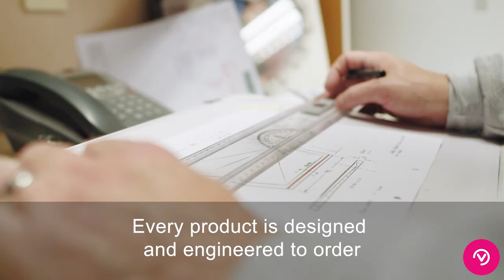Cultured Marble - How Versital Surfaces are Made From Start to Finish | Hand Made | Made in Britain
Ever wondered how Cultured Marble surfaces are made? Do you want hospitality or bathroom products that have all the beauty of real marble, but with the added benefit of being waterproof ans stain proof? We take you step by step through how cultured marble products from Versital are made.

Every item from Versital is hand made to order to designers individual specifications.  Anything from shower trays, shower panels, vanity tops, Table tops, Bar tops and even washroom vanity tops.

Hand made to order in the UK offering the most extensive range of true to life looking marble finishes on the market.